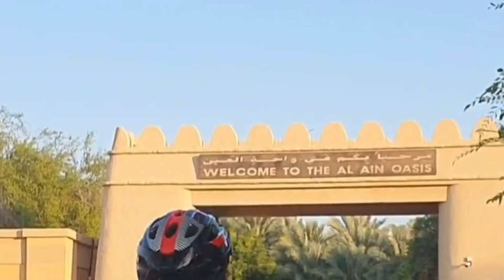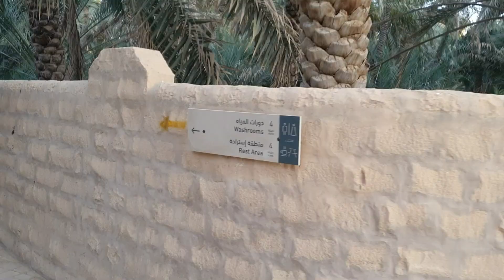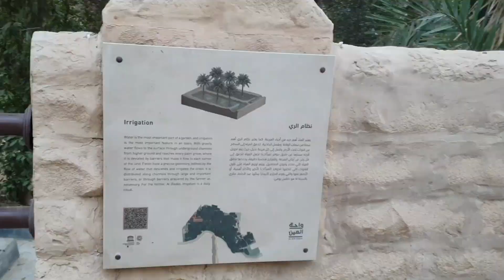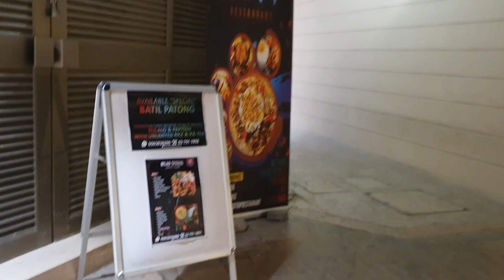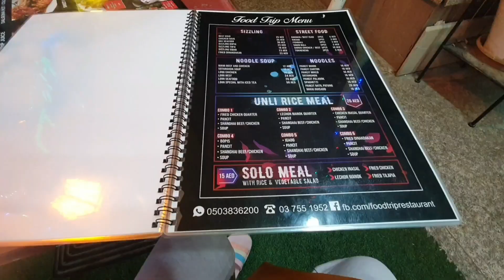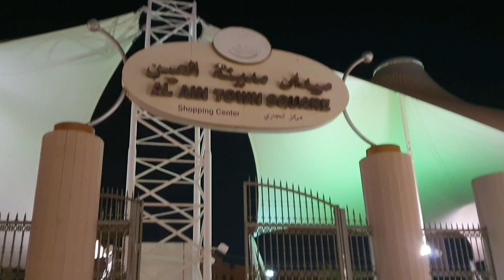finding e10 electric scooter in al ain uae